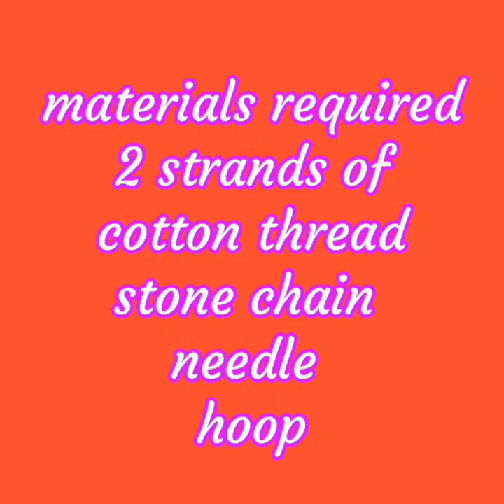Stone chain attaching with normal needle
On Stone chain attaching who does not know  aari work .they can do their self and can learn